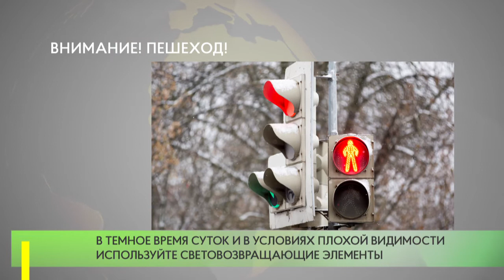Внимание! Пешеход!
С 12 по 18 апреля на дорогах Одинцовского округа проводится комплексный профилактический рейд «Пешеход».